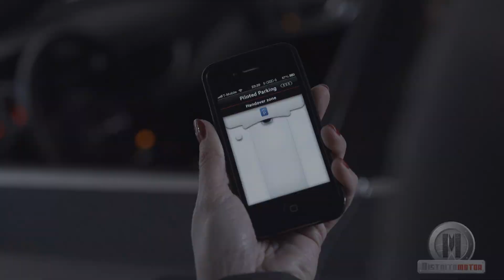Aparcamiento Pilotado de Audi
No se si estará disponible en el App Store o si se descargará directamente de la página de Audi. Lo que está claro es que la firma germana está desarrollando un sistema de aparcamiento automático que se podrá activar desde una aplicación para Smartphone.